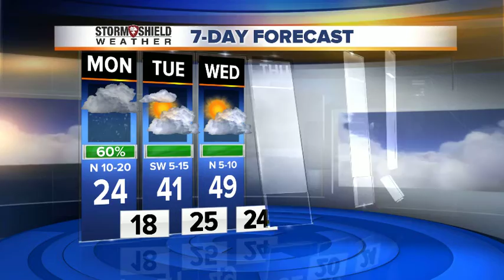How much snow? George has an update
Snow is falling across Oklahoma. George updates you on the snow in Oklahoma.